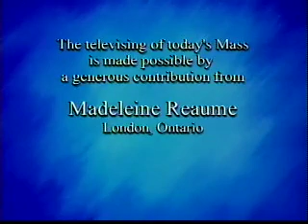Daily Mass 3/3 Saturday 28 November 2009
Fr. Fitzpatrick celebrates the entire Daily Mass in 3 parts, from the NCBC, the English-speaking Catholic Bishops of Canada, & St. Basil's Church in Toronto.